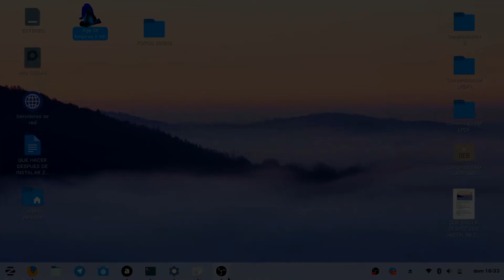AGE OF EMPIRES II HD 1 VS 1 BOOM DE TORRES 15 MIN DIFICIL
Que tal camaradas, les dejo este video donde muestro como hacer boom de torres con la civilizacion de teutones

Saludos

CHANNEL TELEGRAM

PAGINA WEB

MOVIL / WHATSAPP